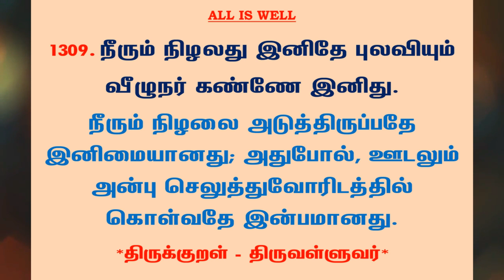#1318 | தினம் ஒரு திருக்குறள் - குறள் 1309 | Kural 1309 - Daily One Thirukkural